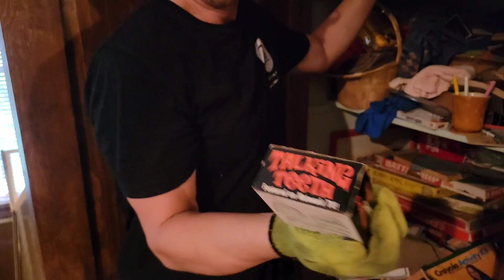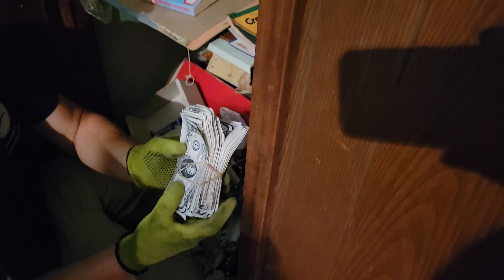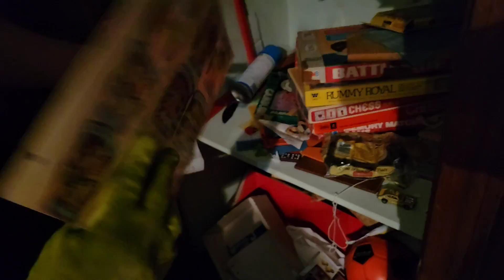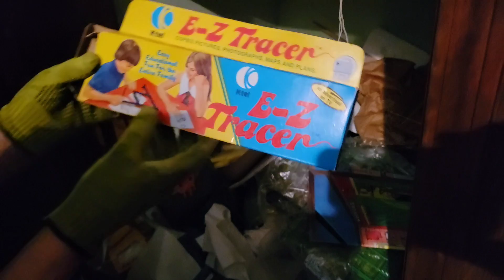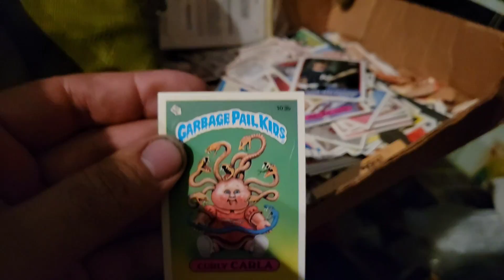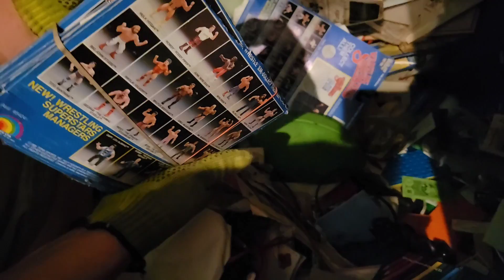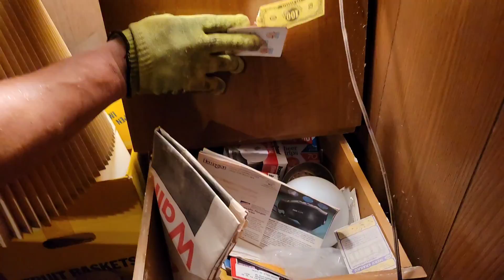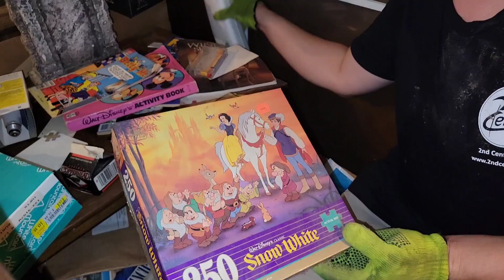Hoarder HID Vintage Goodness in Closet! ~ Unbelievable! ~ She had $450,000 Storage Unit!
Hoarder HID Vintage Goodness in Closet! ~ Unbelievable! ~ She had $450,000 Storage Unit! / Part 8

Hoarder HID CASH under trash! ~ Unbelievable! ~ She used House as Storage Unit for 20 years! / Part 7

Hoarder HID THIS in the closet! ~ Unbelievable! ~ She used House as Storage Unit for 20 years! / Part 6

Hoarder kept it HIDDEN in Living Room? ~ She used House as Storage Unit! Paid me to TAKE EVERYTHING! / Part 5

Hoarder hid WHAT in PILES of TRASH? ~ She used House as Storage Unit for OVER 20 years! Unbelievable / Part 4

Hoarder kept WHAT in Kitchen? ~ She used House as Storage Unit for the last 20 years! Unbelievable! / Part 3

Filthy, racoon POOP full Hoarder House Honey Hole! ~ Owners haven't lived there for 20 years! / Part 2

$5,000 to take EVERYTHING, what was I thinking! ~Hoarder House Honey Hole! ~It was her Storage Unit! / Part 1

Robert Zjaba Auctioneer Extraordinaire from 2nd Cents Auctions helps out a family whose parents left behind an amazing hoard of vintage toys, Collectibles,jewelry, ephemera, new old stock, coins, cash & so much more! 2nd Cents gets paid almost $5,000 to clean out estate. You won't believe this unboxing video! See what I find hidden in garage? You won't believe this hoarder attic! Learn how to make money buying and selling with Robert.

@Froggy Flips
@StevenSteph Resale Killers
@Taco Stacks
@Curiosity Incorporated
@Treasure Hunting With Jebus
‎@Locker Nuts
@Conky's Flippin Adventures
@clear thrifts